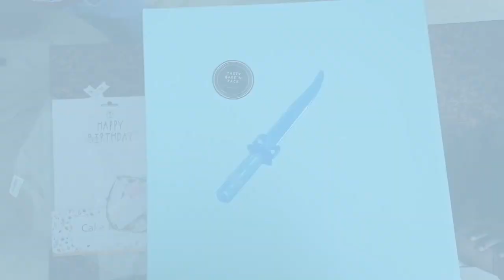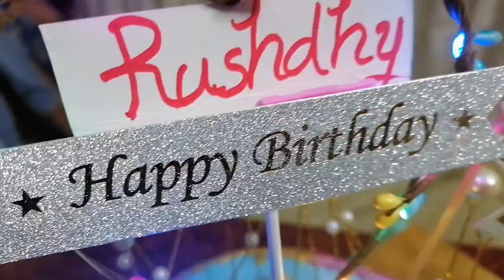Lockdown Birthday Vlog _ഒരു കുഞ്ഞു ബർത്ത്ടേ ആഘോഷം _RAZI N RUSHDHI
Lockdown Birthday Vlog
Cake courtesy _TASTY BAKE N PACK MANJERI